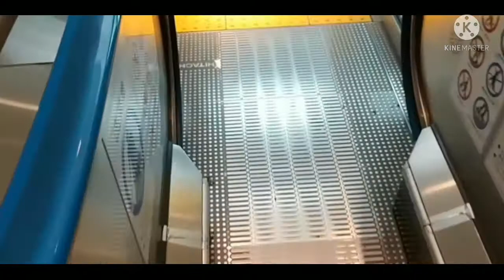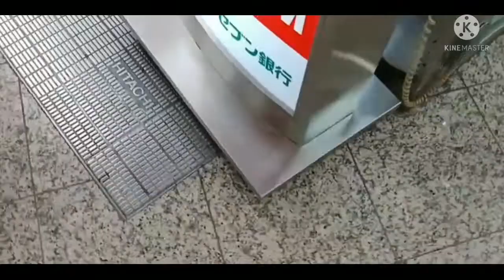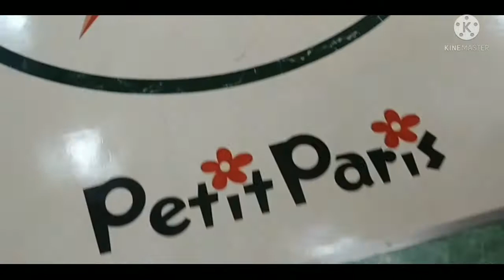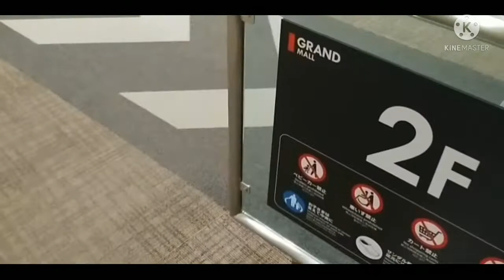エスカレーター総集編【30】 Escalator Omnibus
エスカレーター総集編30

東京インテリア三菱エスカレーター